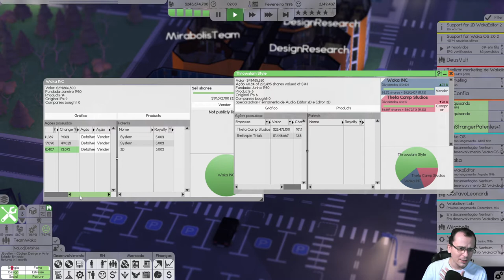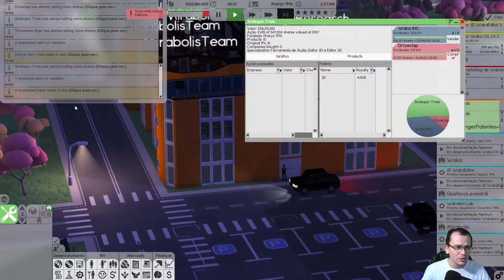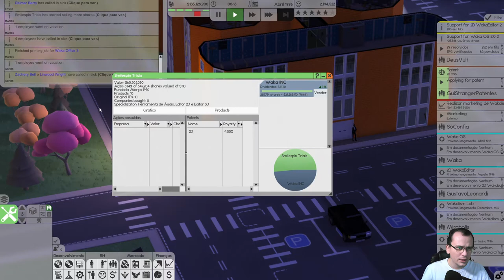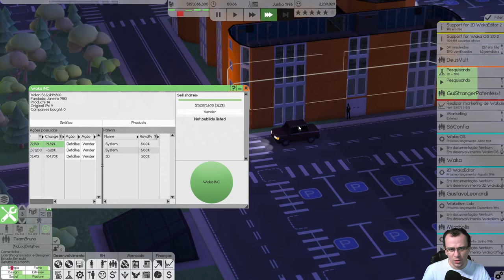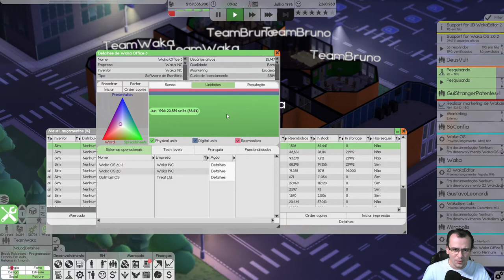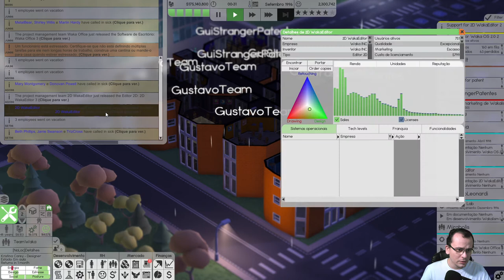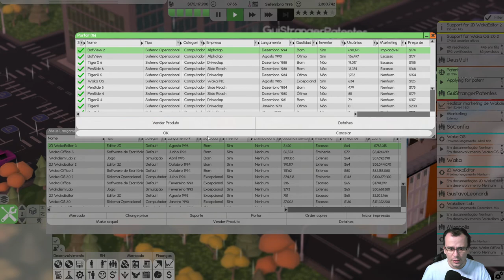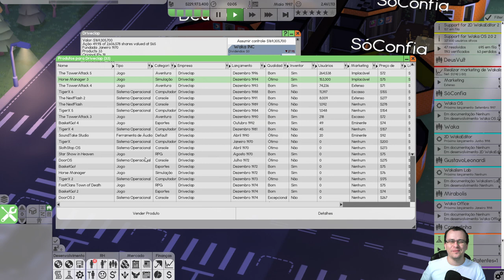PATENTE NÃO... PATENTE SIM!!! | Software Inc (2021) #19 - Gameplay PT BR